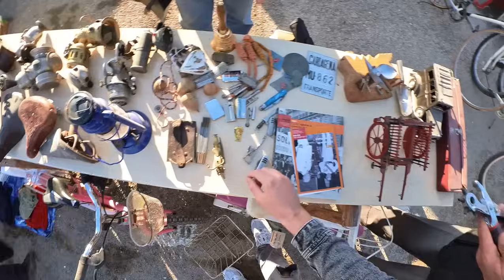Барахолка Испании | НЕРЕАЛЬНЫЕ НАХОДКИ